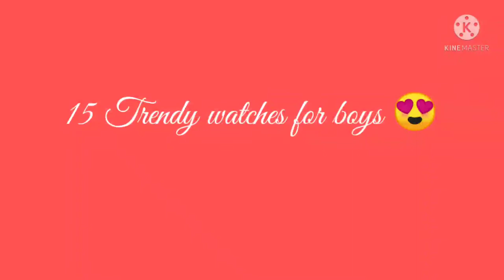15 trendy watches for boys 😍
LIFESTYLE LOOK 😍

In this video I'll show you 15 trendy watches for boys ❤️ if you like my video like share and comment on it and not forget to subscribe my channel for more videos from my channel and press the bell 🎐 icon so you can get all notifications from my channel ❤️||